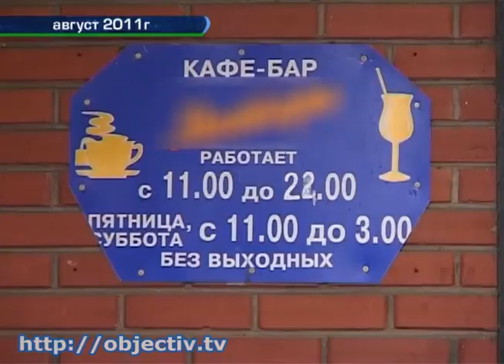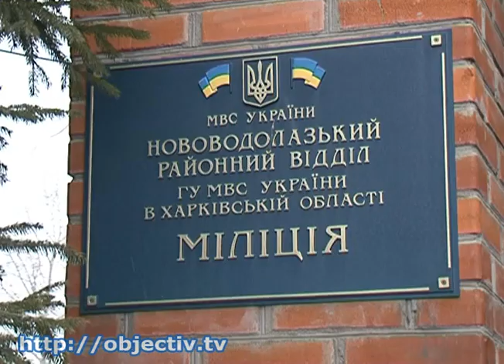В Новой Водолаге не могут раскрыть убийство девушки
- Полгода расследования без результата. В Новой Водолаге не могут раскрыть убийство 11-классницы - В августе прошлого года школьница отдыхала с подругами на дискотеке. Под утро девушки расстались, а спустя несколько часов обнаженное тело 11-классницы нашли во дворе одного из домов в самом центре Новой Водолаги